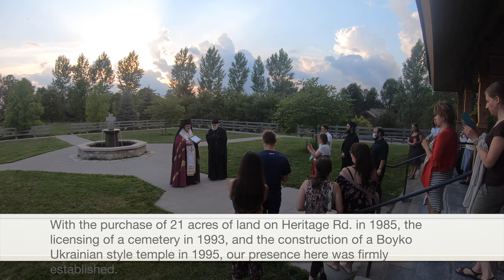SAINT ELIAS THE PROPHET CHURCH | Brampton Ontario Canada | ЦЕРКВА СВЯТОГО ПРОРОКА ІЛІЇ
COMANCHMAX
MUSIC&VIDEO PRODUCTION | TRAVEL | RADIO PRESENTER |

St. Elias Parish was established in 1976 by His Grace, +Isidore Borecky to serve the needs of Ukrainian Catholics moving into the rapidly growing communities northwest of Toronto.  I (Fr. Roman), along with my wife Irene, and our three children at that time, took up residence in the town of Brampton (pop. 50,000) with Divine Services taking place in St. Anne School on Vodden St.  The initial number of committed members was small with a dramatic increase when we were given the use of the OCI Chapel on McLaughlin Road in 1980.  With the purchase of 21 acres of land on Heritage Rd. in 1985, the licensing of a cemetery in 1993, and the construction of a Boyko Ukrainian style temple in 1995, our presence here was firmly established.